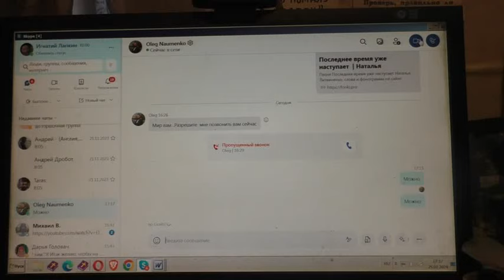Англия. Первая встреча. 25. 02. 2024